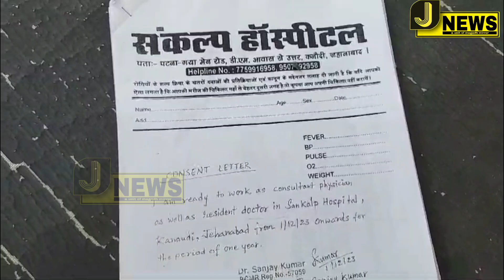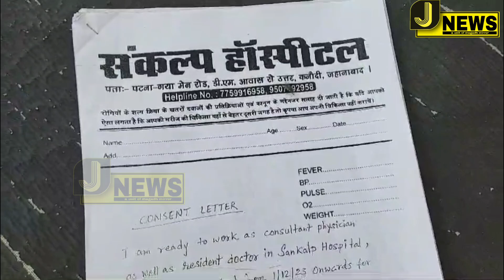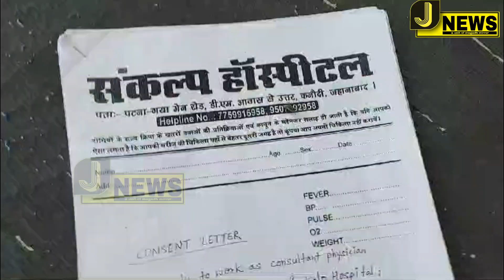कल शिकायत आज सील हुआ क्लिनिक! स्वास्थ्य विभाग की ऐसी कार्रवाई न देखा न सुना होगा।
जहानाबाद समाचार//